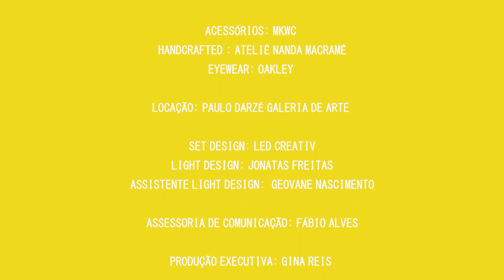GEFFERSON VILA NOVA na 48ª Casa de Criadores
FICHA TÉCNICA Gefferson Vila Nova
DIRETOR CRIATIVO: GEFFERSON VILA NOVA
VIDEO: FLORIAN BOCCIA
ASSISTENTE DE VIDEO: THIAGO MARINHO
FOTOGRAFIA: THAÍS MEDEIROS
STYLING E PRODUÇÃO: FAGNER BISPO
ASSISTENTE DE STYLING: MARIE SILVA
ASSISTENTE DE PRODUÇÃO: SANDRA QUEIROZ
TRILHA SONORA: TELEFUNKSOUL
BELEZA: SINVAL DE JESUS
CAMARIM: RITA UCHOA
CASTING: ADILSON SILVA (ONE MODELS) / DAVI  RODRIGUES (40 GRAUS MODELS) / HUGO ARAUJO(40 GRAUS MODELS) / KATARINE CARDOSO (MODEL CLUB AGENCY) / NICOLAS SENNA (40 GRAUS MODELS)
DIREÇÃO DE ARTE: EQUIPE GEFFERSON VILA NOVA
ACESSÓRIOS: MKWC
HANDCRAFTED : ATELIÊ NANDA MACRAMÊ
EYEWEAR: OAKLEY
LOCAÇÃO: PAULO DARZÉ GALERIA DE ARTE
SET DESIGN: LED CREATIV
LIGHT DESIGN: JONATAS FREITAS
ASSISTENTE LIGHT DESIGN:  GEOVANE NASCIMENTO
ASSESSORIA DE COMUNICAÇÃO: FÁBIO ALVES
PRODUÇÃO EXECUTIVA: GINA REIS
APOIO:
VICUNHA / SANTISTA JEANSWEAR / OAKLEY / MKWC / FASHION CAMPUS / PERINI / TEXTO & CIA / CLUBE MELISSA SHOPPING DA BAHIA / PAULO DARZÉ GALERIA DE ARTE
AGRADECIMENTOS ESPECIAIS:
SANDRA VILA NOVA / MABEL DE BONIS / MICHELE DE BONIS / LUÍZA OLIVEIRA / MONIQUE MELO / THAIS DARZÉ / ISAAC SILVA / ANDRÉ HIDALGO / WANDERLEI CÉSAR /MÁRCIO KRAKHECKE/ RAF VASCONCELOS
O Brasil teve as atualizações de feito na Bahia disponíveis. De Salvador, Berlin à Nairobi, a nova coleção de Gefferson Vila Nova traz a moda esportiva (sportwear) associada a uma alfaiataria contemporânea e ao estilo de rua (high street).

O designer brasileiro e baiano apresenta sua primeira coleção cápsula na Casa de Criadores 2021 (evento de moda autoral na capital paulistana), tendo como ponto de partida o guarda roupas masculino com roupas para todes. A coleção intitulada ‘Das’ - Primavera/Verão 2021/2022 traz o desejo de fugir da realidade diante do contexto pandêmico em que o mundo se encontra,  pensada, em especial, para pessoas que gostam de design e de explorar possibilidades nos detalhes da roupa.

A inspiração do estilista se deu durante um estudo de modelagem para um macacão que atendesse as necessidades técnicas e biológicas daqueles profissionais da saúde de todos os gêneros que atuam na linha de frente de combate ao coronavírus. No início da pandemia da Covid-19, o designer começou a elaborar, a pedido de uma amiga e professora, um protótipo de um macacão para uma equipe de profissionais de saúde de Salvador e o desenvolvimento surgiu a possibilidade de comercializar aventais e gorros para uma loja de EPIs que atende a área de saúde. Durante o processo, Gefferson notou que os macacões, normalmente importados, são construídos como um retângulo com mangas; o que não permitia uma boa flexibilidade para a utilização, além de não darem conta da diversidade de corpos. “Adotei, então, uma modelagem de parka para fazer o avental, assim como do macacão. Fiz uma parka de TNT (tecido não tecido), produzi algumas fotos. O efeito visual se aproximou muito do algodão. A ideia da coleção surgiu a partir dessa modelagem”, conta Gefferson Vila Nova.

A edição limitada nasceu totalmente mergulhada nos processos reciclagem (recycling) e reutilização (upcycling), através da utilização de tecidos de fibras naturais e tecnológicos, que contam com o apoio da Vicunha Têxtil e Santista Têxtil, líderes do segmento no Brasil e no mundo. A dinâmica do estilista inclui ainda a garimpagem dos têxteis reafirmando a essência criativa da marca homônima que investe, desde seu surgimento em 2013, em uma proposta circular para o universo fashion.

A escolha de “DAS”, da língua alemã, para o nome da coleção é assinalada ainda pela preocupação do designer baiano em reafirmar os sentidos atemporal e livre de padrões inseparáveis à marca. Em estudos do alemão, a palavra significa que além dos gêneros “masculino” e “feminino”, existe o ‘neutro’ ou seja ‘DAS’.

As peças, principalmente a alfaiataria e a camisaria, transitam e extrapolam os rótulos ligados ao vestir, afirma Gefferson Vila Nova. Entre as criações, o designer destaca as parkas que integram o DNA da marca homônima, as bermudas inspiradas no universo do surf, shorts curtos mesclando elementos da alfaiataria clássica com modelagens esportivas, compondo uma coleção cuidadosamente elaborada e influenciada pelo StreetWearMadeinBahia .
CRÉDITOS: